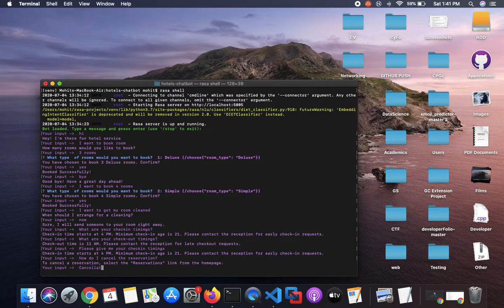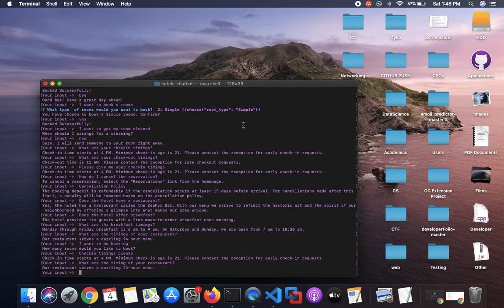RASA Chatbot for Hotels Project.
This is a showcase of one of my projects.
OBJECTIVE
To build a simple chatbot for a hotel. The chatbot should be able to respond to and handle the following basic functionalities
1. Book room
2. Request Room Cleaning
3. Handle FAQs
4. Handle Greetings
Links to get connected !